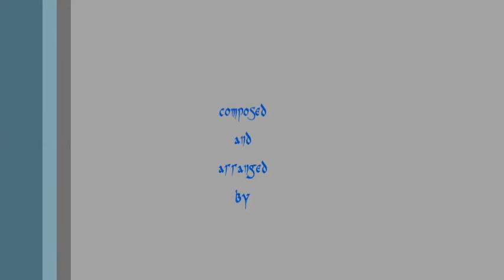Des Menschen Alpträume (Madhouse-Mix 136 bpm)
was composed and arranged
by bluescraftboy

All Synths by bluescraftboy
Drums by Mr. Bedlow
Drumsprogramming by bluescraftboy